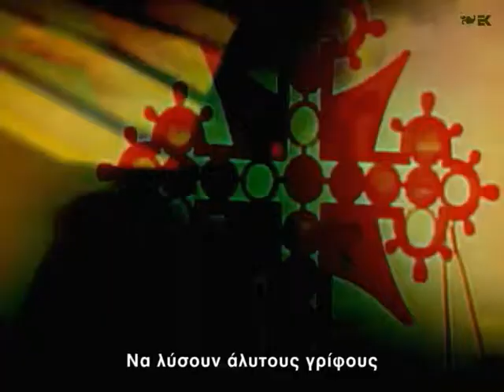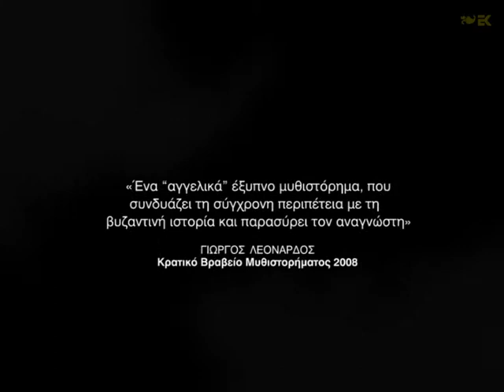Νίκος Κ. Κυριαζής - Ο κώδικας του αυτοκράτορα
Μια ανεκτίμητη βυζαντινή εικόνα που γίνεται αντικείμενο κλοπής, η υποψία για την ύπαρξη ενός αμύθητου θησαυρού, τα ιερότερα κειμήλια της χριστιανοσύνης που χάθηκαν πριν από επτακόσια χρόνια, κινητοποιούν ένα πλήθος ανθρώπων για την εύρεσή τους. Ανάμεσά τους ένας Αγιορείτης μοναχός με παράξενες δυνάμεις, μια δαιμόνια ντετέκτιβ, ένας μανιώδης Έλληνας συλλέκτης, ένας γοητευτικός Ιταλός τραπεζίτης της μαφίας, ένα σαγηνευτικό μοντέλο, ο ελληνοαλβανοσερβικός υπόκοσμος με τον αδίστακτο νονό της νύχτας αρχηγό του, ένας συντηρητής έργων τέχνης και ο καλύτερος αστυνόμος της ΕΛΑΣ θα αναμετρηθούν σε ευφυΐα και ταχύτητα ώστε να φτάσουν πρώτοι στην ανακάλυψη των κειμηλίων. Πρέπει όμως να πολεμήσουν όλοι εναντίον όλων, να λύσουν άλυτους γρίφους, να εισχωρήσουν στο μυαλό ενός μοναχού που πέθανε πριν από επτά αιώνες, να ερωτευτούν, να κυνηγήσουν αλλά και να κυνηγηθούν, να ταξιδέψουν στα άδυτα της βυζαντινής εποχής, τότε που η ιστορία γραφόταν από μοναχούς, Ισπανούς επιδρομείς, ληστές και Τούρκους πειρατές, Βενετούς και Φράγκους ιππότες.